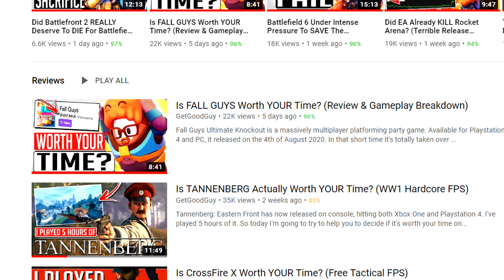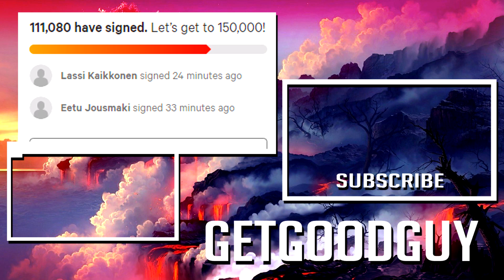Is HYPER SCAPE Worth YOUR Time? (NEW Playstation 4, Xbox One & PC Battle Royale)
Hyper Scape has now released on Playstation 4, Xbox One and PC and so begins season 1. The PC beta stage is over, console play has been brought in to the mix, and today I'm going to help you to decide whether it's worth your time. This is a sci-fi first person shooter Battle Royale. Set in Neo-Arcadia in 2054. It's a pretty unique feeling BR due to how influenced it is by arena shooters. It's very fast paced and little time is spent doing nothing of consequence. Solo and squad play are both an absolute blast.

So this is my review, initial thoughts and gameplay for Hyper Scape. I hope you enjoy.

Hyper Scape is a free-to-play first-person shooter battle royale game developed by Ubisoft Montreal and published by Ubisoft for Microsoft Windows, PlayStation 4 and Xbox One. The game is notable for its integration with video game live streamers which allows viewers on Twitch to affect the outcome of a match.

The open beta for Microsoft Windows was released on July 12, 2020. The game was released on Microsoft Windows, PlayStation 4 and Xbox One on August 11, 2020.